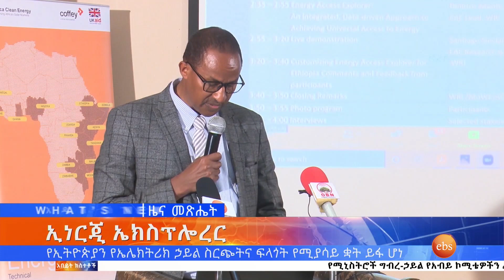የጡረታ ማሻሻያ ረቂቅ አዋጆች እና ሌሎችም መረጃዎች፤ጥር 9, 2014/ What's New January 17, 2022